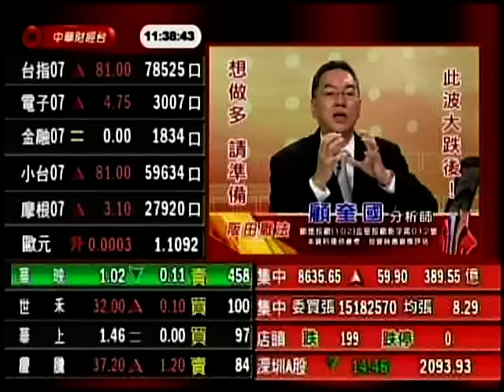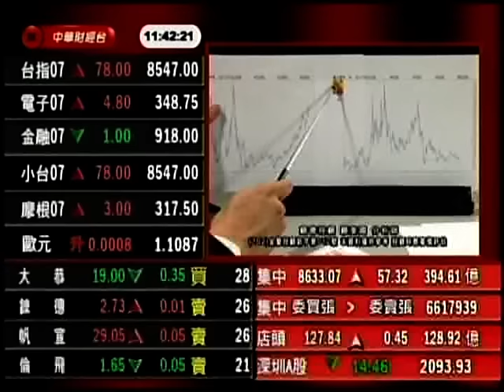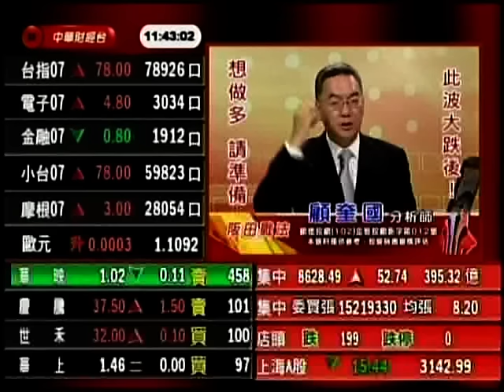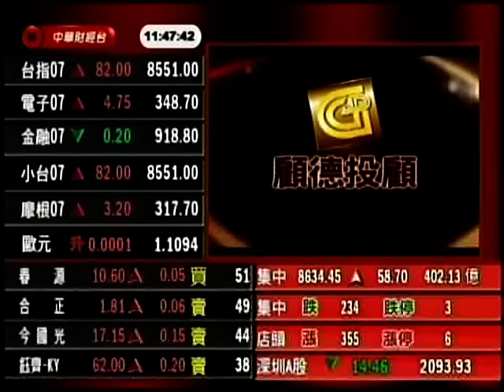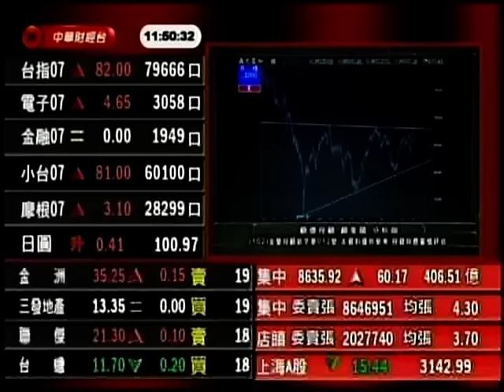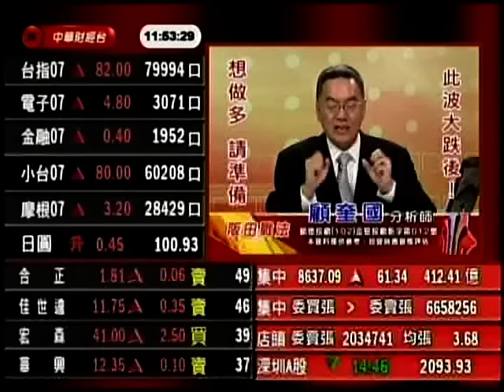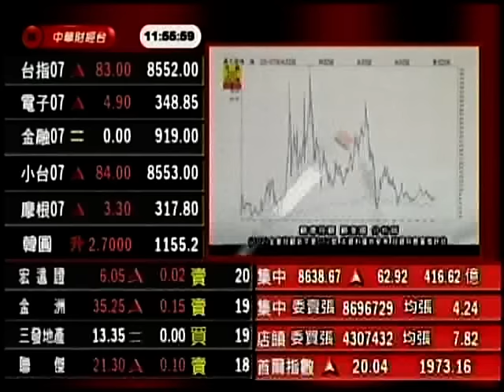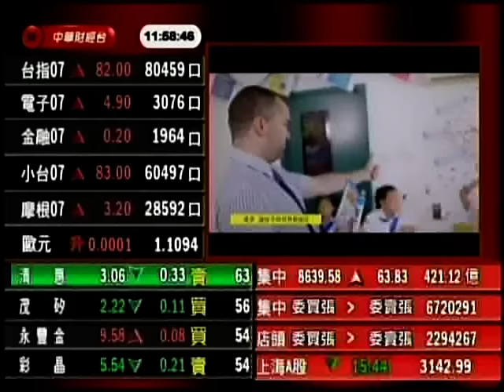CSTV(阪田戰法) 顧奎國 分析師 2016-07-07